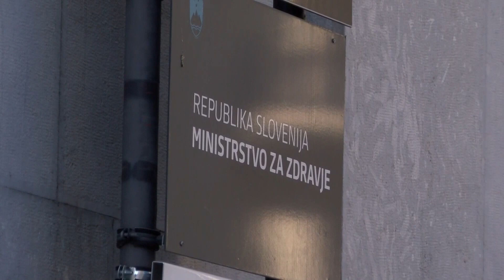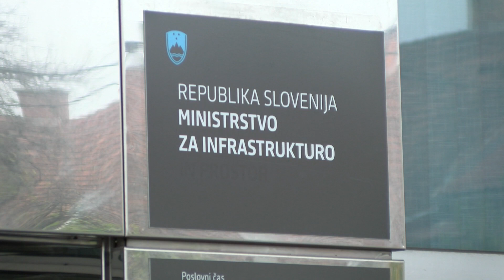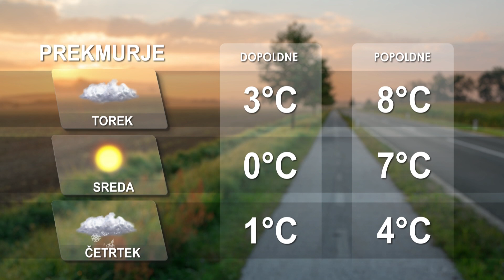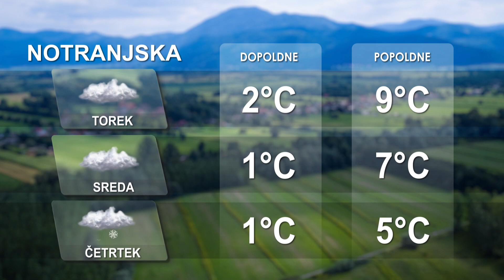[Kratke novice] 09.01.2023 Novice ob 11h na Nova24TV